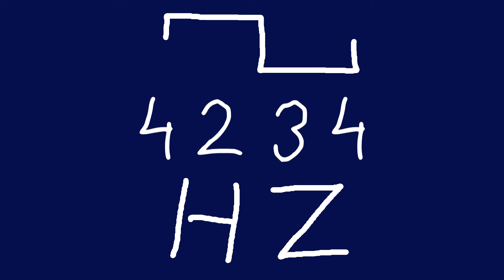4234 hz square